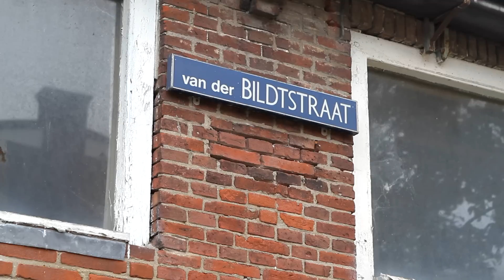schoten gelost bij aanhouding op A31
Tekst: politie.nl

Dronrijp/Marssum - De politie heeft zaterdagmiddag op de A31 twee mannen aangehouden. Het gaat om een 31-jarige man uit Oude Pekela en een 32-jarige man uit de gemeente Franekerdeel.

Het tweetal wordt verdacht van betrokkenheid bij een ernstige mishandeling eerder vandaag in een woning aan de Van der Bildtstraat in Franeker. Bij die mishandeling is een 24-jarige man uit Harlingen gewond geraakt. Hij moest zich onder doktersbehandeling stellen. De aard van zijn verwondingen is op dit moment niet bekend. De twee mannen gingen er na de mishandeling in hun auto vandoor. Zij zouden mogelijk in het bezit zijn van een vuurwapen.

Agenten keken uit naar de auto, waarvan de gegevens en het kenteken bekend waren. Op enig moment zagen agenten de auto rijden op de A31 tussen Dronrijp en Marssum. De auto kon tot stoppen worden gebracht. Omdat er mogelijk sprake zou zijn van een vuurwapen, werd de autoprocedure ingezet. Daarbij wordt geprobeerd om de inzittenden van een auto uit de auto te praten. Toen het duo niet vrijwillig de auto verliet, is een waarschuwingsschot gelost. Vervolgens kon het tweetal worden aangehouden. Zij zijn ingesloten voor verhoor. De auto is in beslag genomen voor nader onderzoek. De A31 is tussen Drongrijp en Marssum een kleine drie uur afgesloten geweest in verband met onderzoek. Voor alsnog is er geen vuurwapen aangetroffen.

Het is nog onduidelijk wat de toedracht van de mishandeling is.